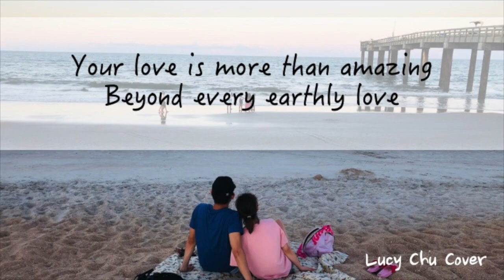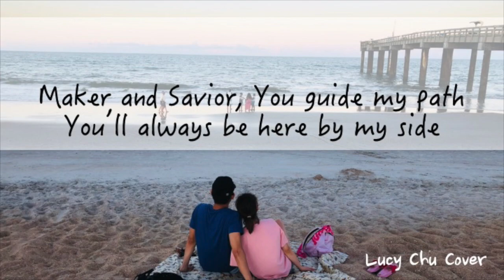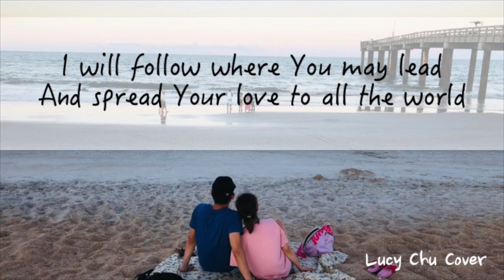此生愛你不渝 Love You For All My Days | 詩歌 Hymn | Lucy Chu Cover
此生愛你不渝 Love You For All My Days
詞曲：黃萱儀及敬拜團 Shirley Huang & Team

你愛是何等地奇妙
超越一切人間愛
造我  拯救我  指引我路
與我同在永不離開

主啊  你捨棄了自己
使我得滿足豐盛
主啊  我拿什麼來報答
唯有將全人獻上給你

唯有此生愛你不渝
獻上自己為你而活
我願一生跟隨到底
無論是到天涯海角

獻上自己為你而用
將你大愛遍傳全地

Your love is more than amazing
Beyond every earthly love
Maker and Savior, You guide my path
You’ll always be here by my side

Lord, for me You gave Your own life
You satisfy all my needs
What could I ever give in return
All I am, oh Lord, I give to You

Lord, I’ll love You for all my days
My life on the altar I lay
I will follow where You may lead
I’ll go to the ends of the earth

My life to be used at Your will
And spread Your love to all the world